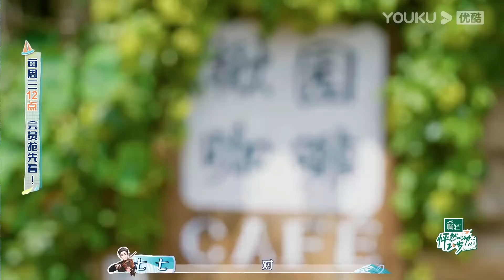【花絮】半吊子吉他手试图教学张张，蛮幽默的！沈月传授摄影师经验，易梦玲竟有不爱拍照的时候？| 怦然心动20岁 第三季 | 大左/蒲熠星/沈月/萧敬腾/杨迪/易梦玲 | 优酷综艺 YOUKU SHOW